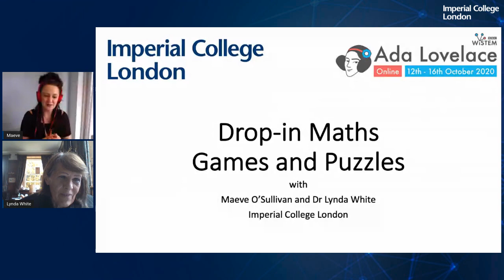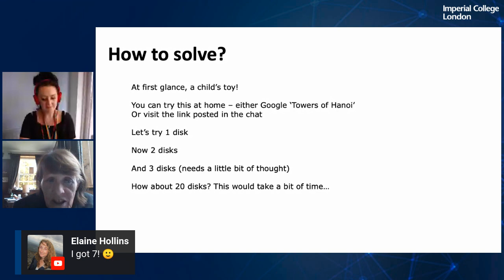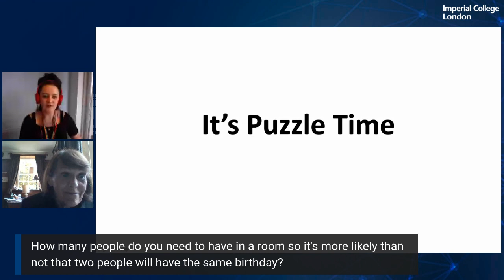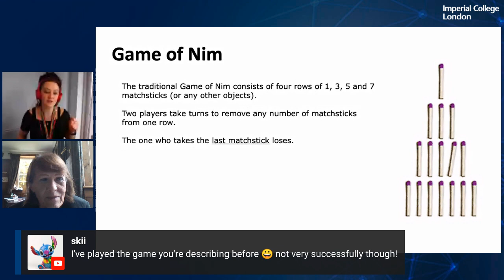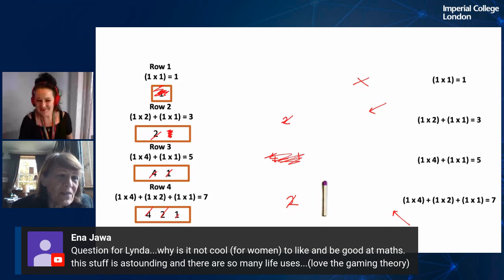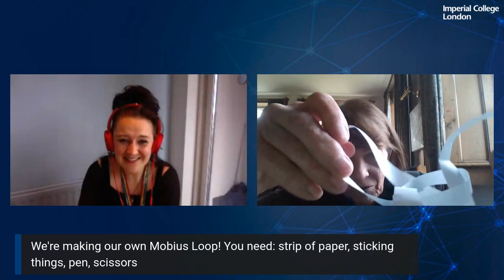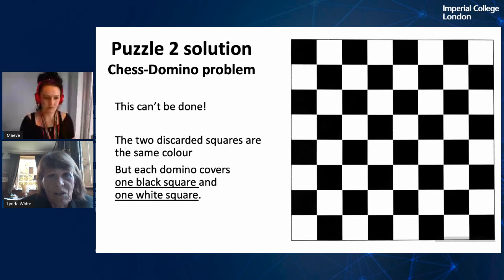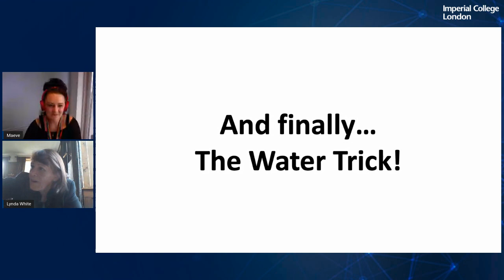Drop-in maths games & puzzles!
Join Imperial's Maeve O'Sullivan and Lynda White for a relaxed drop-in session about the fun of maths - games and puzzles galore!